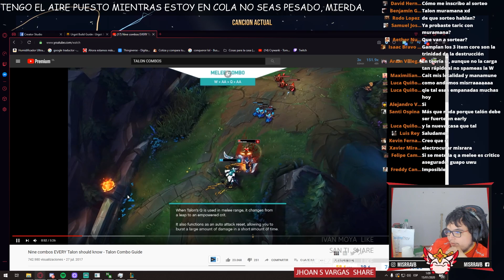COJO A TALON SIN SABER USAR A TALON ME MIRO UN TUTORIAL DE TALON Y HAGO MURAMANA | LEAGUE OF LEGENDS